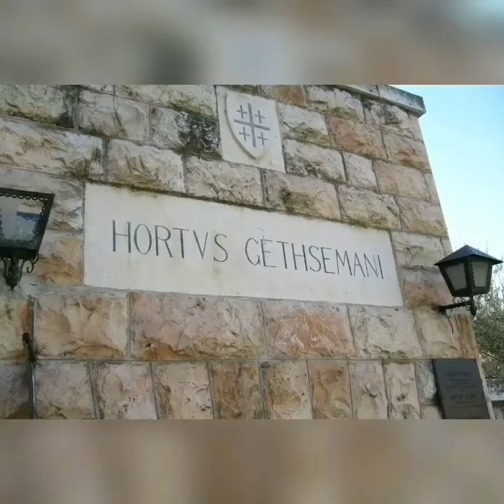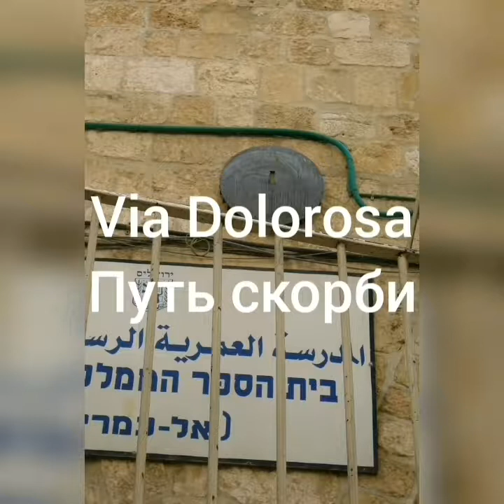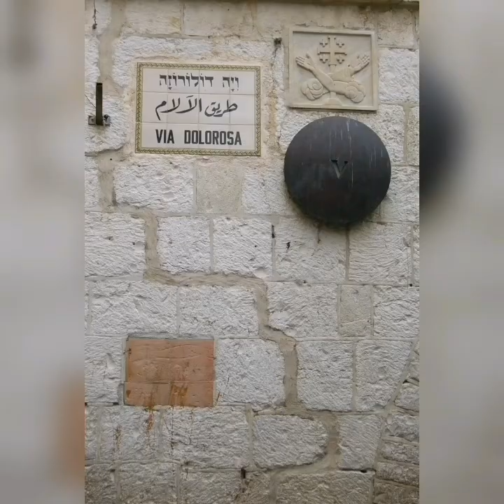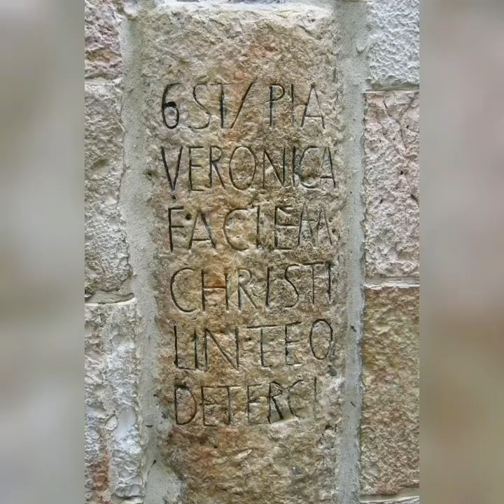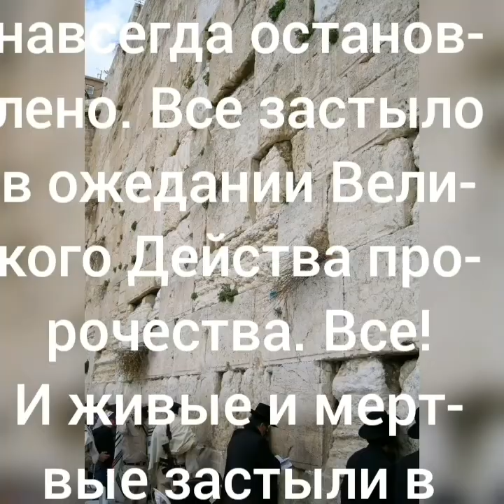Христианство -Christianity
Евангелие - Gospel